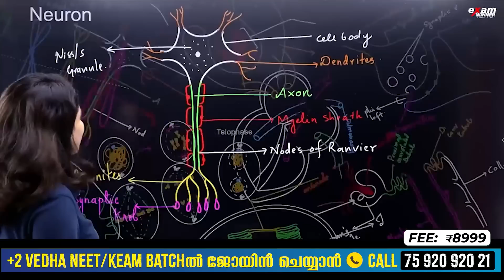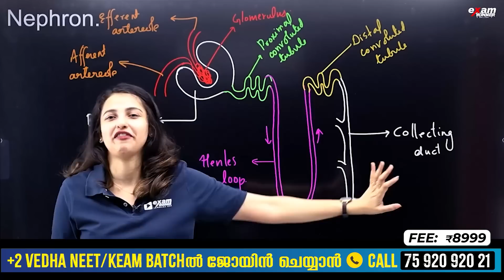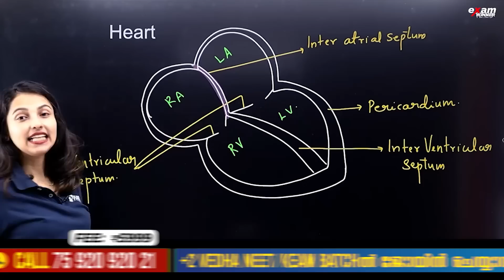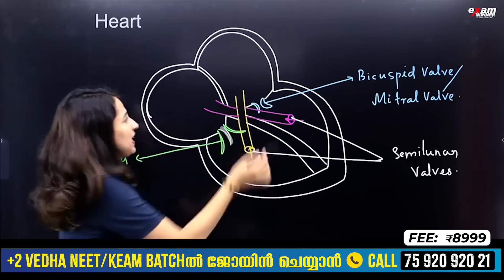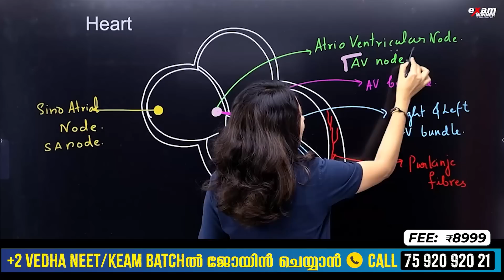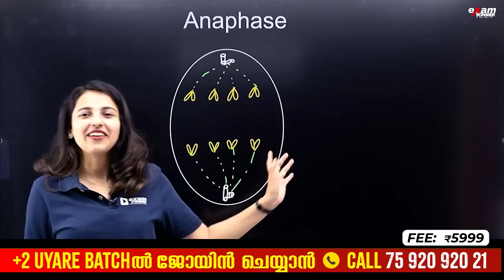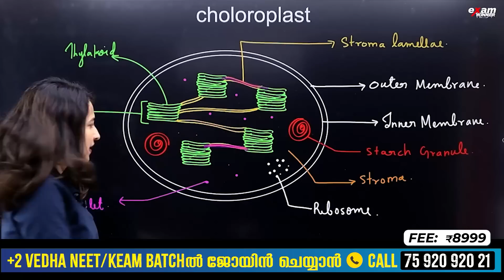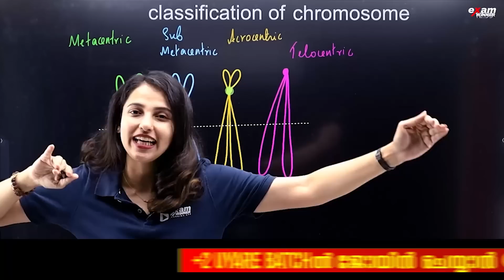Plus One Biology Public Exam | Important Diagrams | ഇത് പരീക്ഷയ്ക്ക് ഉറപ്പ് ...!!!! | Exam Winner